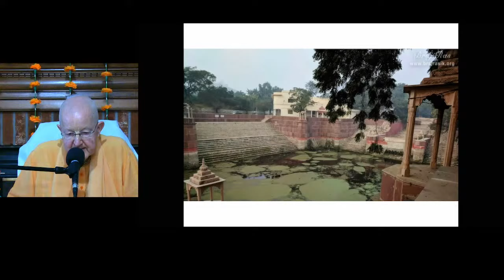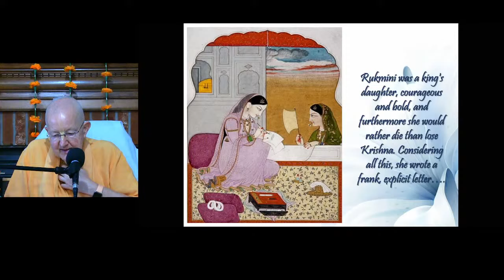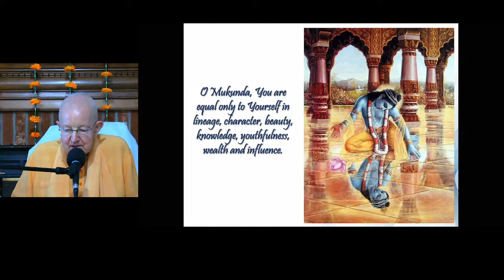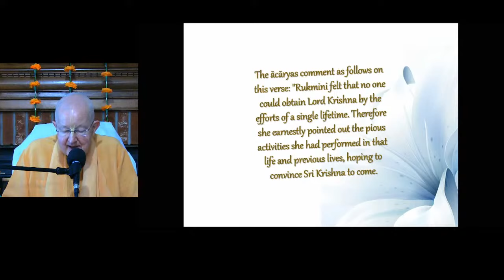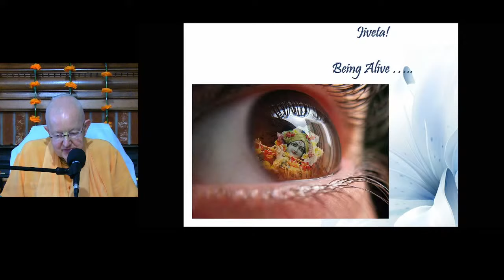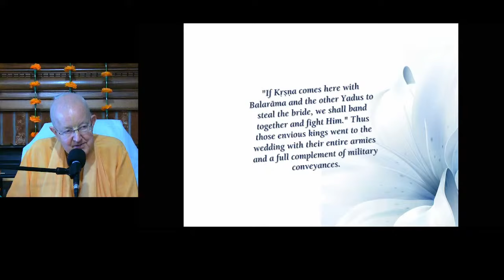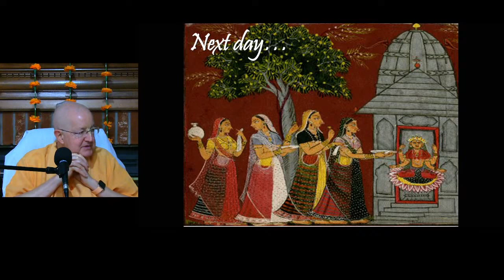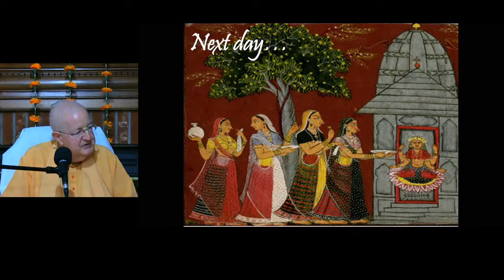SB 10.52 Historic Love Letter Part 2